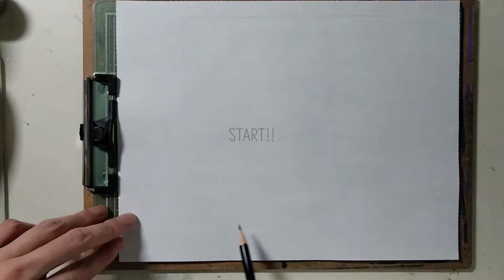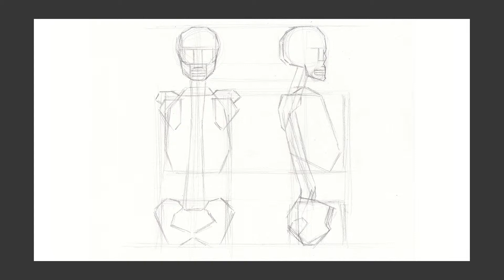뼈(Bone)2 12 - 여성 상반신(Female Upper body)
연필(Pencil) - 인간 Human Drawing